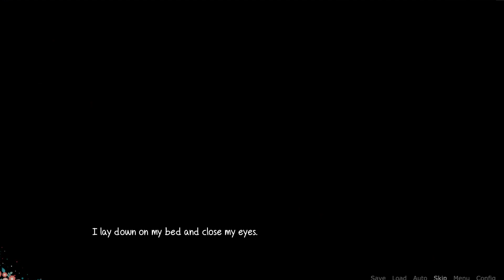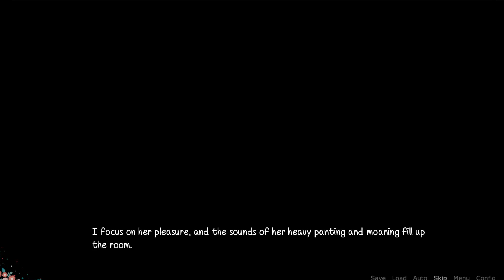THICC WOLF WAIFUS!!! | Wolf Tails Part 7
DAAAYUM THESE WOLF GIRLS THICC!!! Also 3 CGs in one game be pretty good 8v